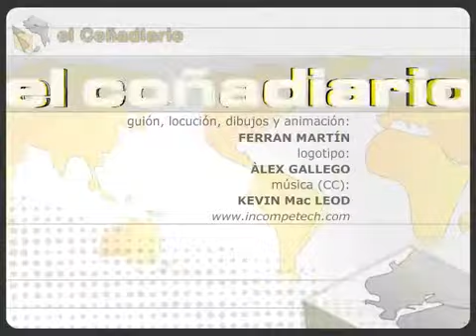El Coñadiario 38 de la Informacion.com - 16/2/2010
Entrevistamos a José Bono con motivo del incendio de su portátil en la mesa del Congreso. Y hablamos con el hombre de la Liga, Ángel Mª Villar, para hablar del fenómeno de moda en el fútbol español: el Villarato.